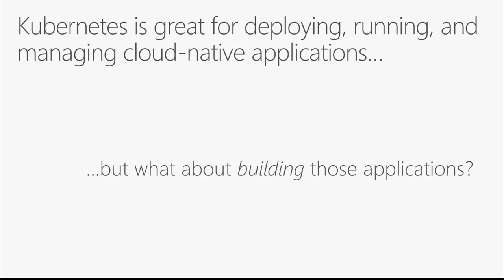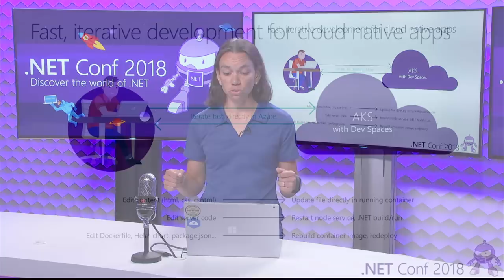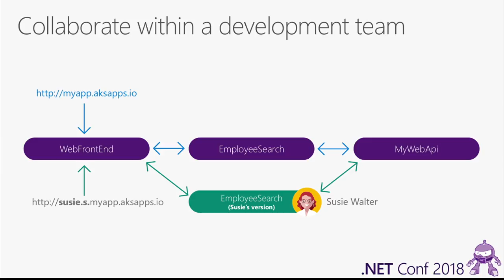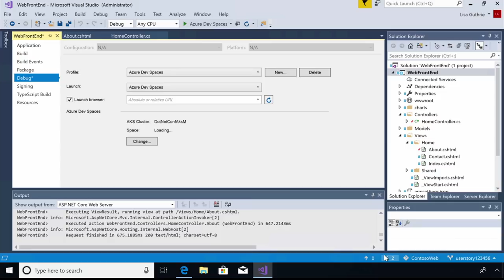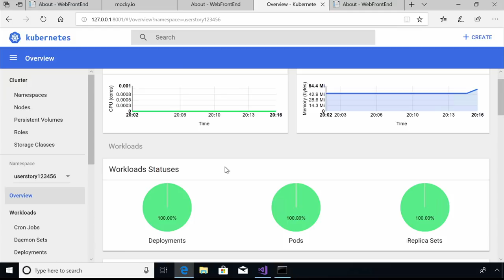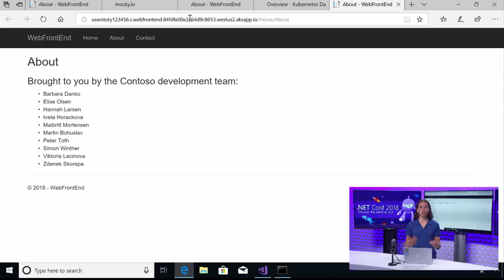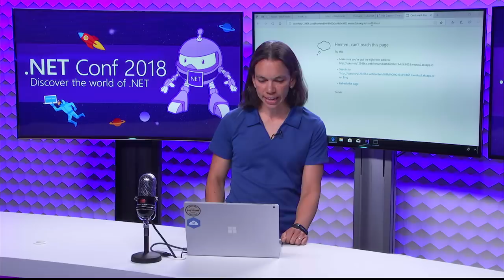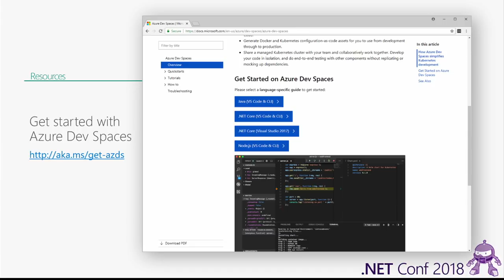S205 - .NET Core Microservice Development Made Easy with Azure Dev Spaces - Lisa Guthrie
Distributed architecture allows your applications to scale, but how do you build it? It can be difficult or impossible to run a large microservice-based application on your dev workstation, but using mocks for pieces of the application can introduce problems when you go to integrate your code. Azure Dev Spaces can help! In this session, we'll look at using .NET Core with Dev Spaces to make your development and testing experience better.